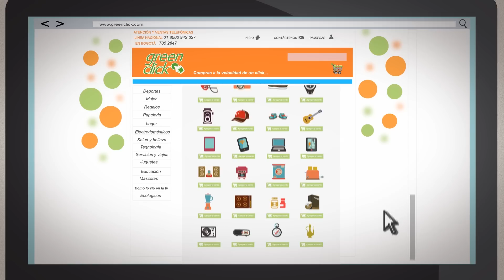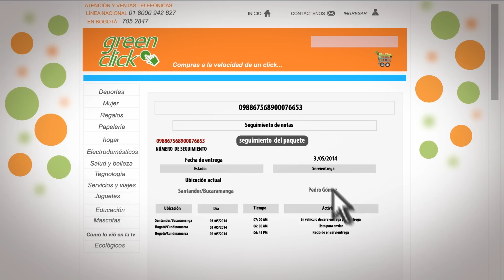EXPLICAMOS™ GreenCLICK (La tienda virtual de Servientrega)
GreenClick es la tienda virtual de SERVIENTREGA donde podrás disfrutar de una excelente experiencia al comprar por Internet. Es un portal seguro. Allí siempre encontrarás productos innovadores a bajos precios. Cuenta con todos los medios de pago y se hacen domicilios a todo el país.